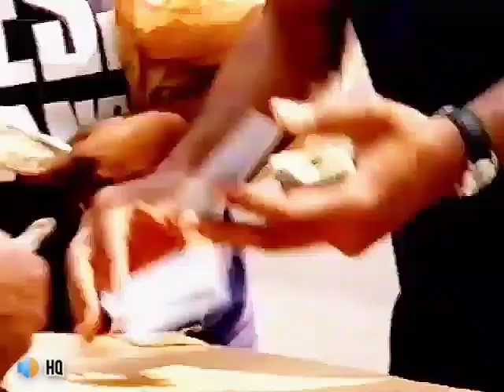Big Daddy Kane - In The P.J. 's (HQ)